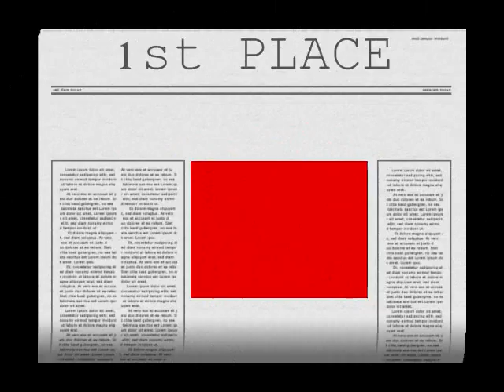Boat Parade on the Merrimac River in Haverhill, MA (pirate theme) First Place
Little pic compilation of us in the boat parade on the Merrimac River in Haverhill MA, we won first place...
Sponsered by the Crescent Yacht Club